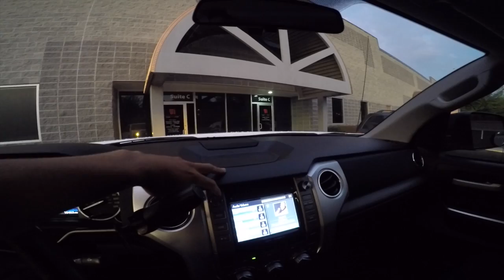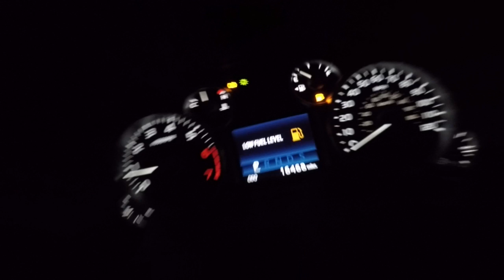Day in the Life ~ Pickwick World Finals (Piece Out) Vlog #24